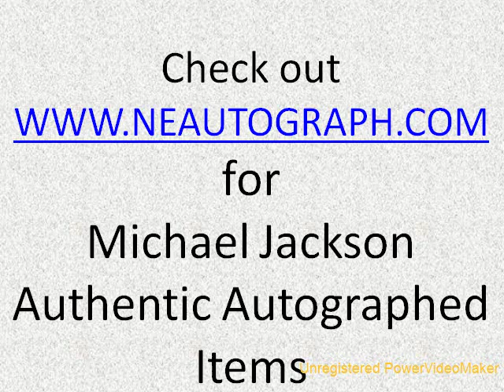Michael Jackson Autograph Signed Poster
Michael Jackson Autograph Autographed Signed , Michael Jackson Autographs